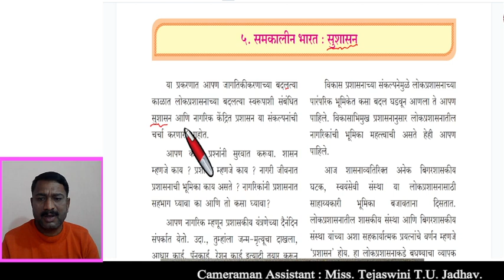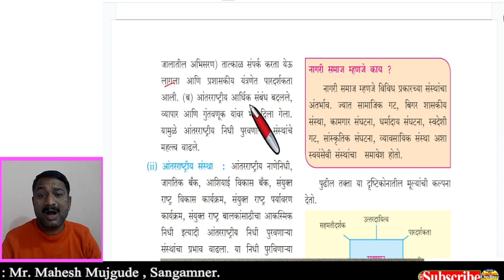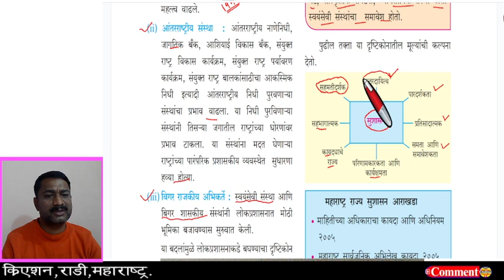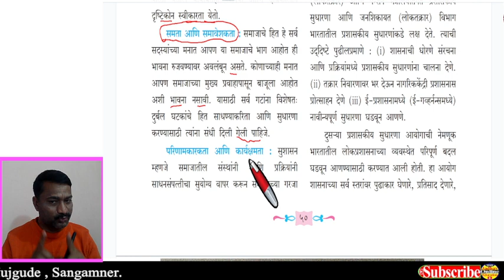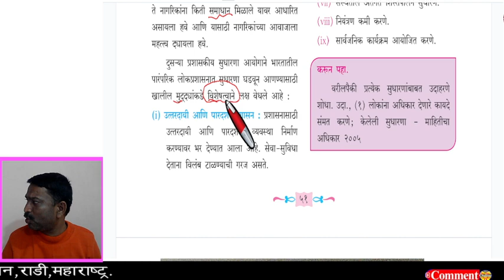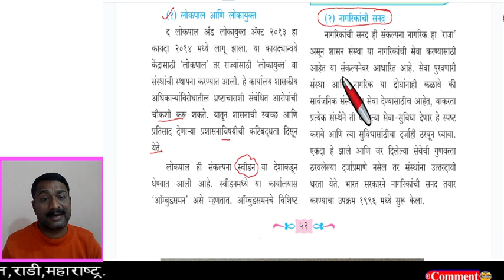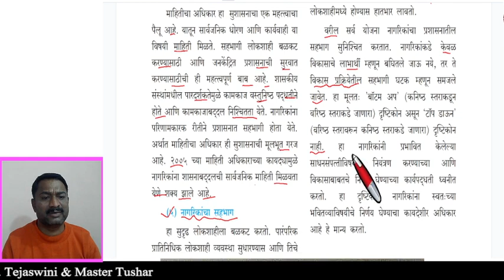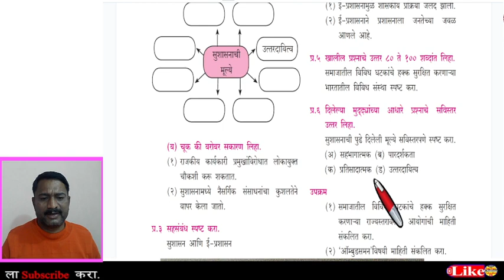इयत्ता बारावी राज्यशास्त्र धडा पाचवा समकालीन भारत सुशासन | HSC Samakalin Bharat Sushasan